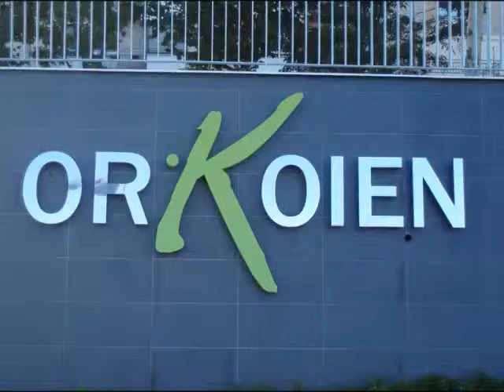ORKOIEN Moción simbolos franquistas audioa konponduta